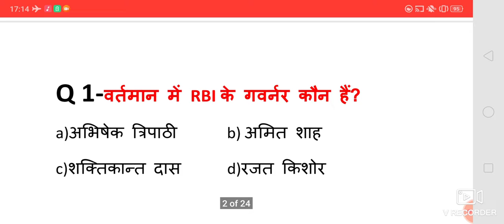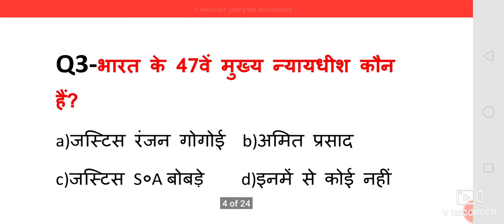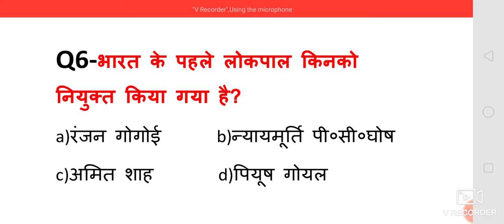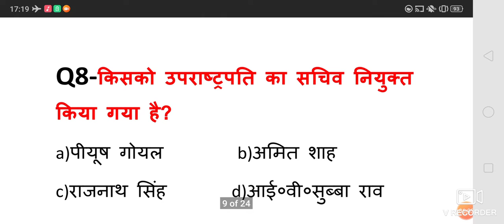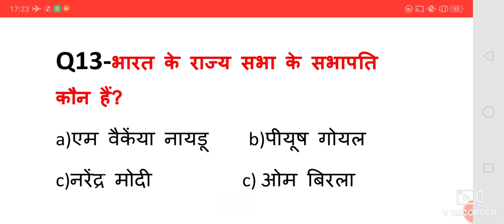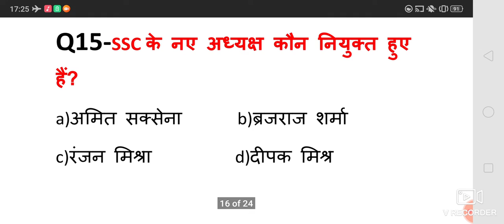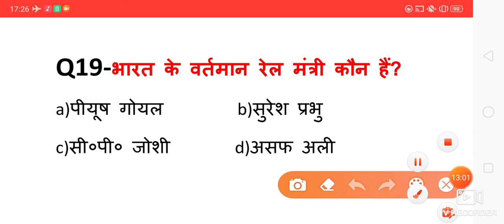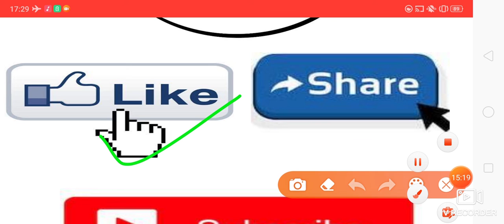CLASS-05 भारत में वर्तमान में कौन क्या है? SSC, RAILWAY GROUP D,UP SI, CONSTABLE,NTPC BY RAJ SIR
bajrangban study
exam vidyalaya
bajrangban gk